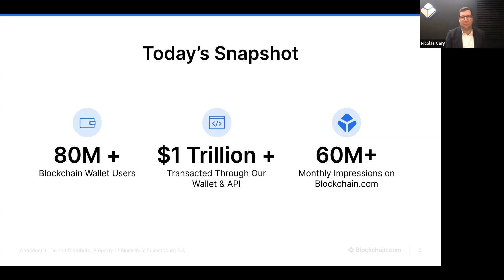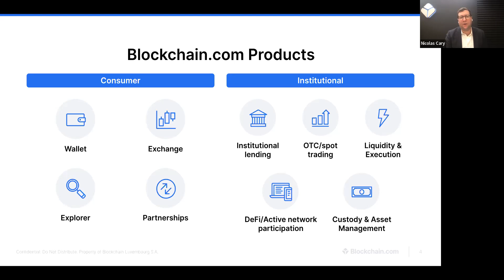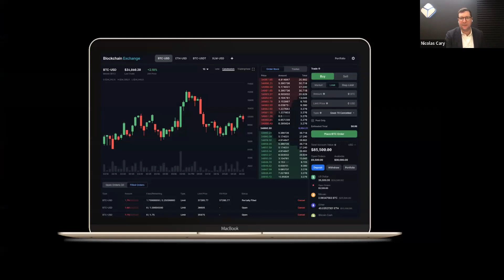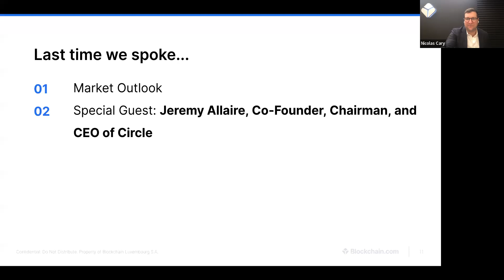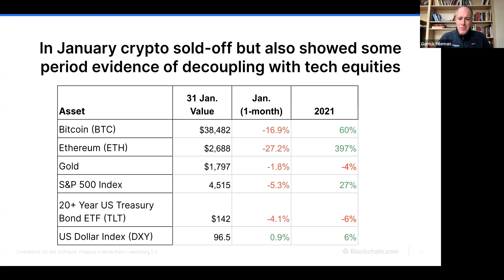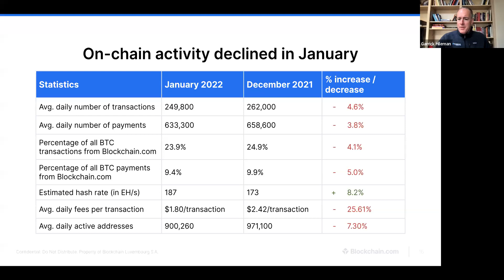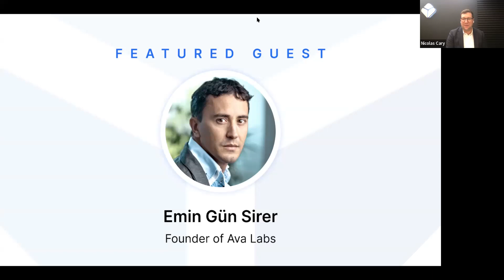Blockchain.com Crypto Market Outlook with Emin Gün Sirer - February 2022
Blockchain.com's monthly discussion about the crypto market. During the call, we cover asset price movements, potential key drivers, developments in the news, and updates from Blockchain.com.

This month, we were joined by Emin Gün Sirer founder of Ava Labs.

Start your crypto journey with Blockchain.com today.